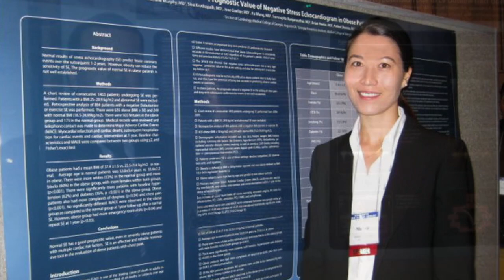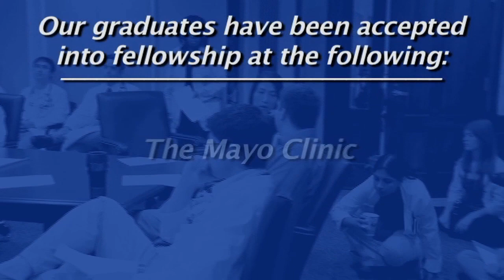Internal Medicine Residency Program